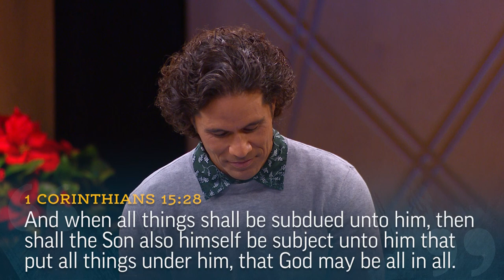The Feeling of Christmas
Jenet Erickson describes the importance of Christ’s life and sacrifice as the means of bringing us home.